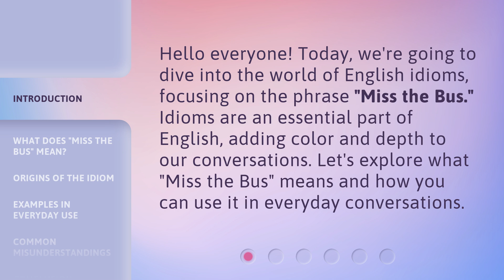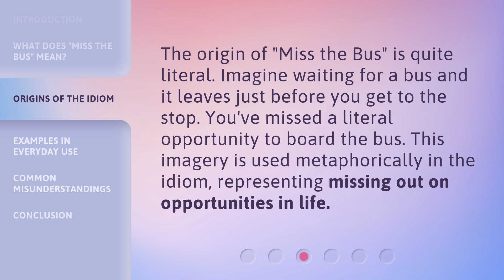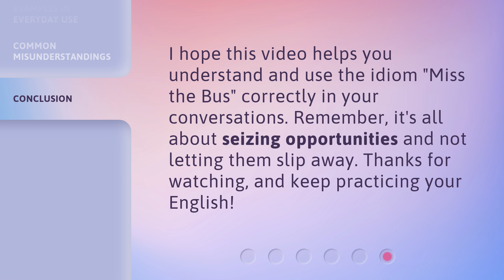Understanding "Miss the Bus": A Guide to English Idioms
Unlocking the Meaning: A Guide to English Idioms - Miss the Bus • Discover the fascinating world of English idioms as we delve into the meaning behind the popular phrase 'Miss the Bus'. Join us on this insightful journey to understand the origins and usage of this idiom, and gain a deeper understanding of the richness of the English language.

00:00 • Introduction - Understanding "Miss the Bus": A Guide to English Idioms
00:31 • What Does "Miss the Bus" Mean?
00:55 • Origins of the Idiom
01:17 • Examples in Everyday Use
01:42 • Common Misunderstandings